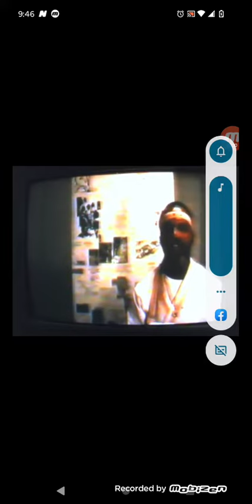June 25, 2023